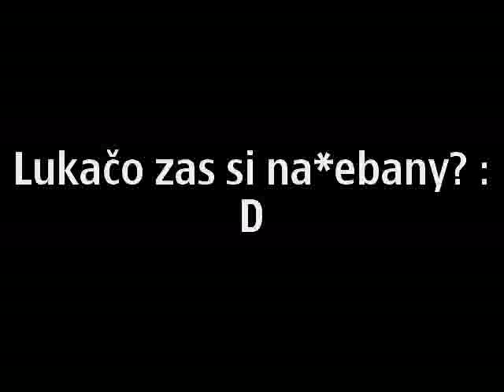free running Senica